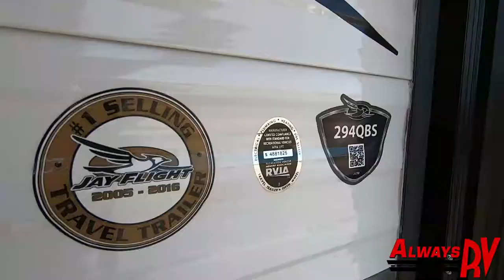2018 Jayco Jay Flight SLX 8 294QBS - Always RV - Mesa, AZ - RV Sales & Financing